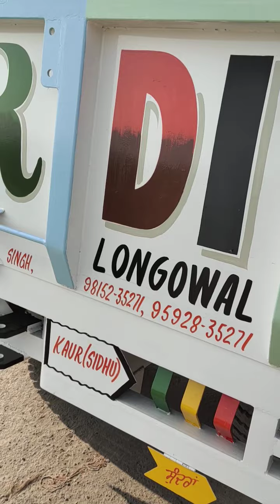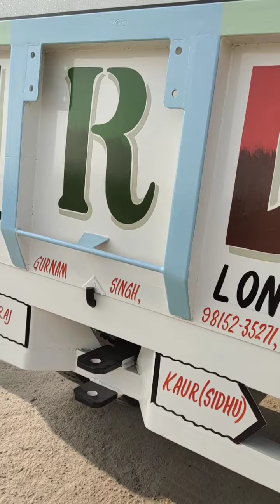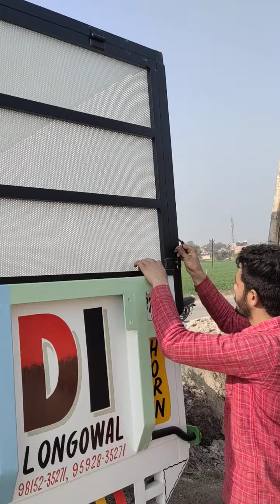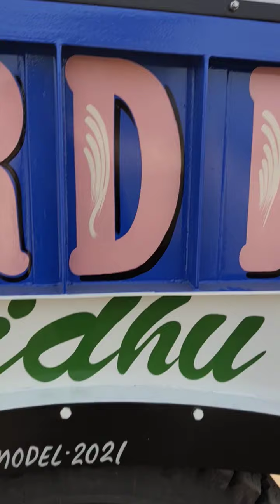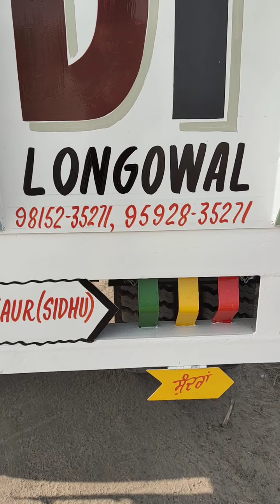11ftx6'4 trolley for Preet tractor blue and white colour combination best quality virdi agri. works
heavy duty chesis
ship da farsh
tata da maal
heavy pump
new tyers MRF
best paint quality
heavy hook
pind longowal jila sangrur